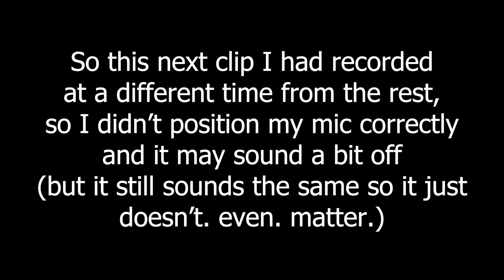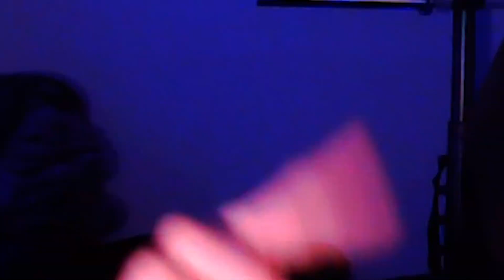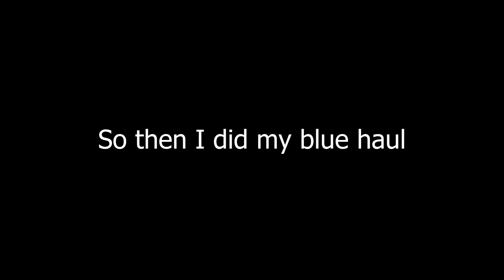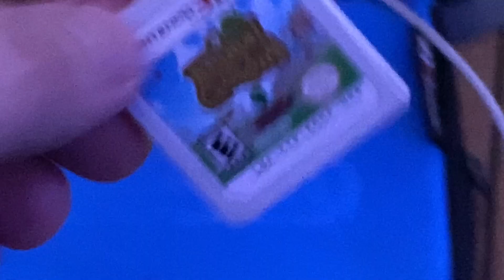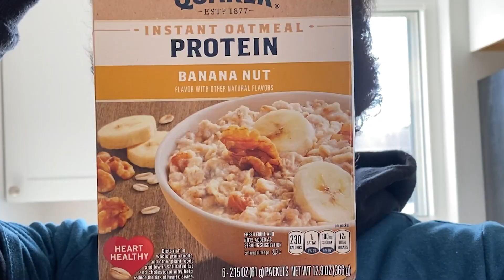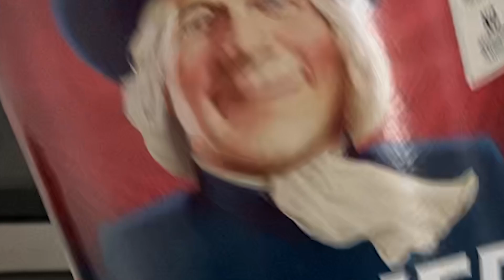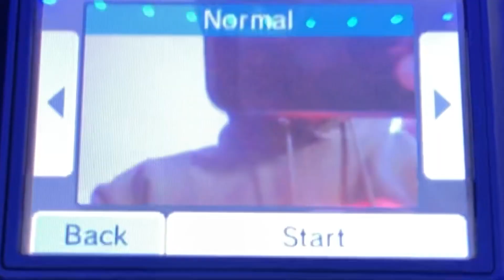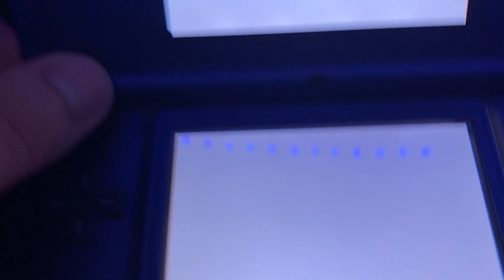roblox players tell me what to do for a day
1 like = 1 new purpose for my seal

sorry for my disgusting mirror. I'll make a video of me cleaning it in the near future (63% likely)

I really don't use any other social media right now, but here's this 👏

I just don't know what else to put here

                                              this description is a disaster I know